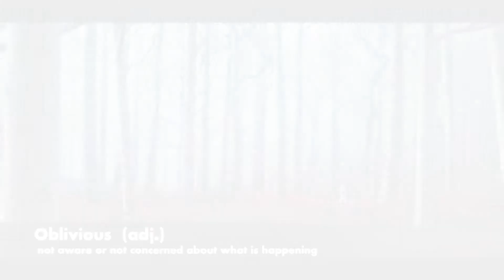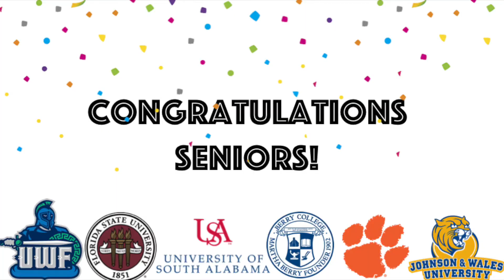Show 46 W 3 4 20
College/Military Acceptance Feature; Baseball & Softball Pics; Prom Dress Code; Announcements